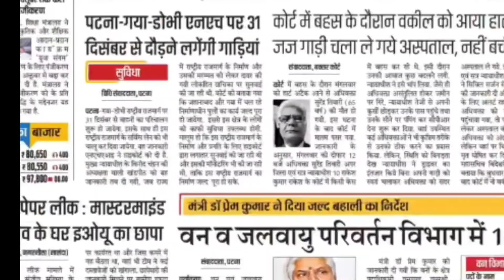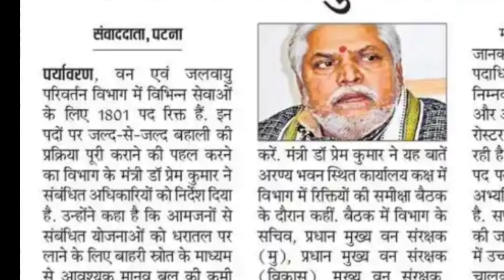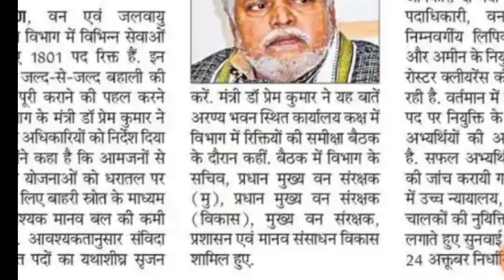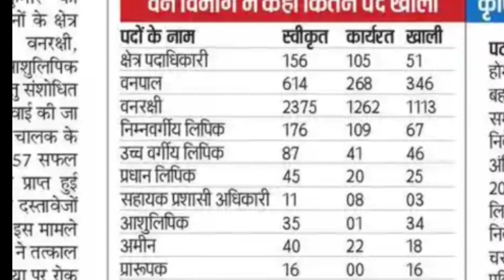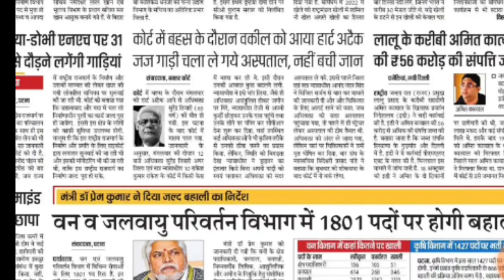Bihar Forest Guard New Vecancy 2024 !! बिहार वन विभाग नई भर्ती 2024 !! फॉरेस्ट गार्ड भर्ती 2024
Bihar forest Guard
bihar forest guard new vacancy 2024
bihar forest guard
bihar forest guard syllabus
bihar forest guard vacancy 2024
bihar forest guard vacancy
bihar forest guard salary
bihar forest guard new vacancy 2024 kab aayega
bihar forest guard previous year question paper